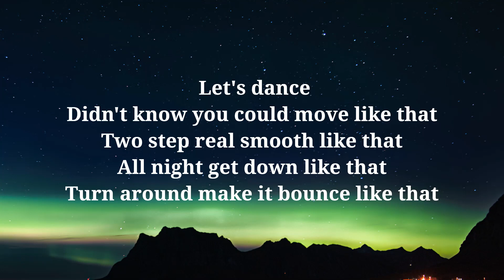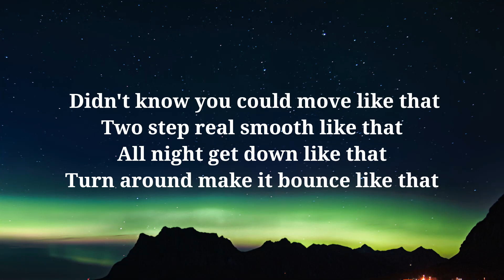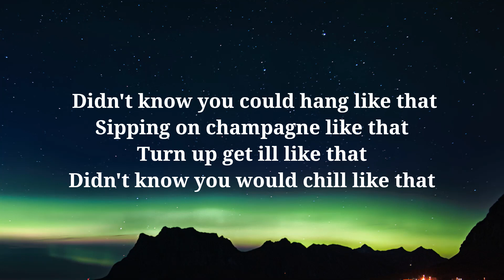'Chill Like That' - Sunday Scaries & PiCKUPLiNES (Lyrics)